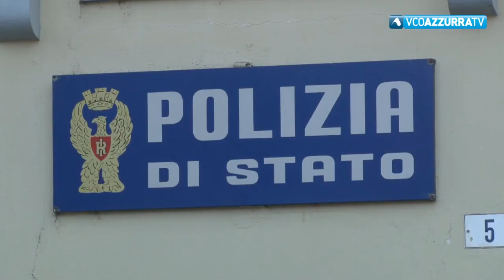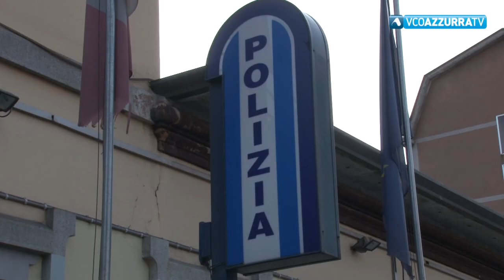Lotta allo spaccio, 17 persone denunciate dalla Polizia a Domodossola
6 marzo 2019 - E' l'operazione " Blow " con la quale la Polizia di Frontiera ha ricostruito una vasta rete di spaccio di droga